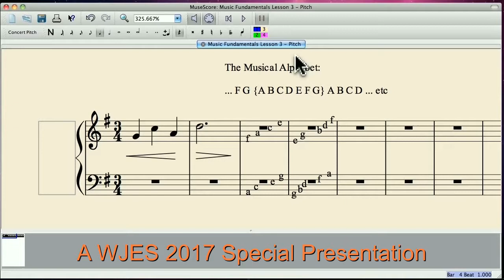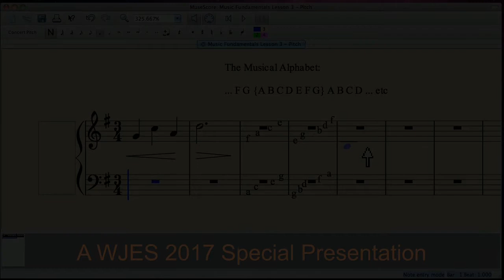wjes 60 15a Play that funky White Music White Boy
Happy bday